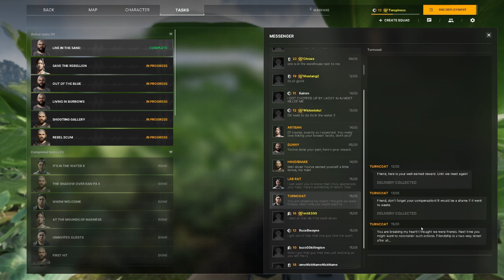Gray Zone Warfare - Line in the Sand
In this intense video, we delve into the world of Gray Zone Warfare with a focus on the critical mission known as "Line in the Sand." Join us as we explore the complexities and strategies involved in this high-stakes operation. Don't miss out on this fascinating look at the modern battlefield of Gray Zone Warfare.